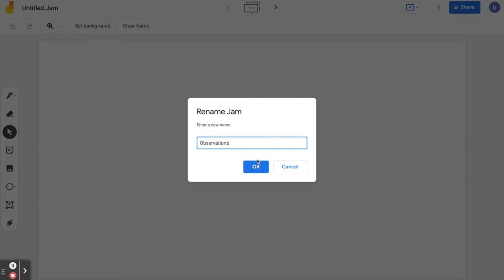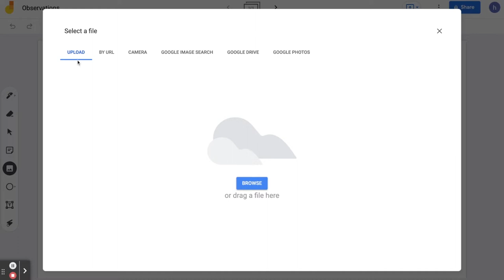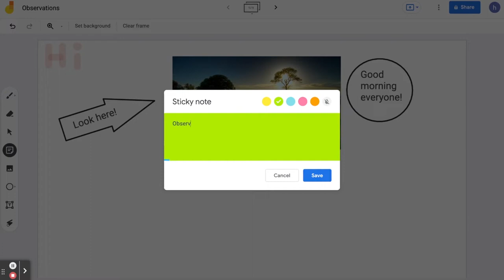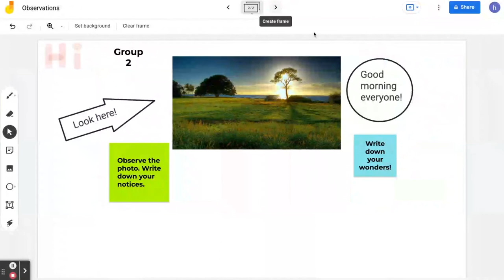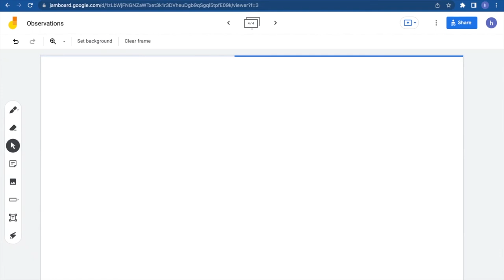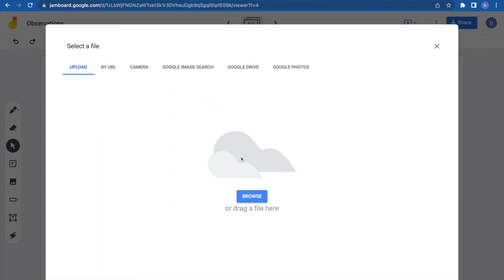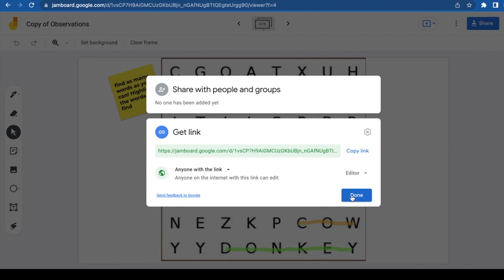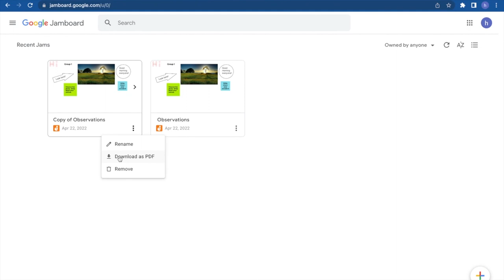How to use Jamboard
Jamboard is a free interactive and collaborative whiteboard that’s connected to your gmail. Jamboard can be used as a canvas and a space for learners to collaborate together in real-time whether virtual or face-to face in class.